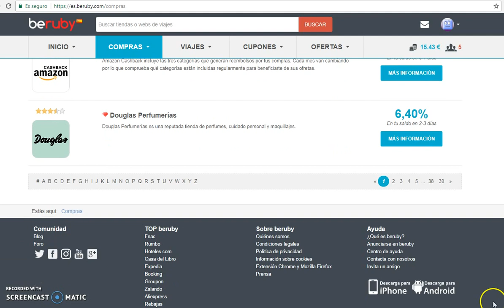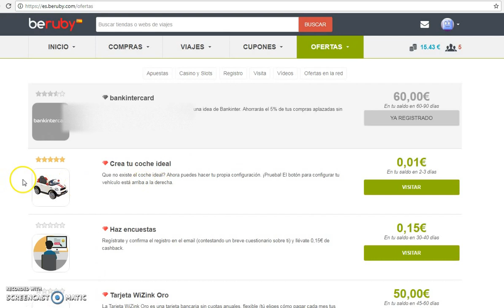Ganar dinero, obtener descuentos por internet. Lee la descripción. Gracias.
En esta página encontrarás muchas formas de obtener dinero, funciona a través de descuentos. Hay más de 700 tiendas.
Primero te registras de manera gratuita. Después ya puedes utilizarla con tu sesión abierta, para que anoten tus descuentos.
Un ejemplo: Entras en Beruby con tu clave, imaginemos que quieres reservar un hotel a través de Booking, vas a Booking dentro de beruby y pinchas, se abrirá la página de Booking, haces tu reserva, pagas, y según la página (algunas es en el acto, otras a los dos días, otras al disfrutar de la reserva) aparecerá el descuento, en este caso el 3,5 por ciento, pues bien una vez se confirme el saldo y llegues a un mínimo de 1 euro podrás cobrar por Paypal y a partir de 5 euros por transferencia bancaria.
Además te pagan por ver vídeos, rellenar encuestas, inscribirte en ofertas, etc.
Pruébalo, es gratis, y no tienes que cambiar nada en tu vida, puedes comprar en los mismos sitios, la diferencia es que de forma más económica, solo debes  acordarte de mirar siempre en Beruby antes de comprar por internet o reservar hoteles, entradas, viajes...
Después puedes contarlo y decirle a amigos y familiares que se apunten mediante el enlace que les envíes y te darán una pequeña comisión. Te lo recomiendo, no te vas a hacer rico pero ahorrarás un poco de dinero que puedes utilizar en otras cosas, no pierdes nada.  Además son muy serios, pagan puntualmente, llevan años funcionando y están en varios países. Pruébalo, no tienes nada que perder, solo te pido, que si te parece bien, me premies registrándote a través del enlace que te dejo debajo, así me darán una pequeña comisión. Cualquier pregunta no dudes en hacérmela. Muchas gracias.

También os dejo un enlace con un descuento de 25 euros al daros de alta en Airbnb con mi código